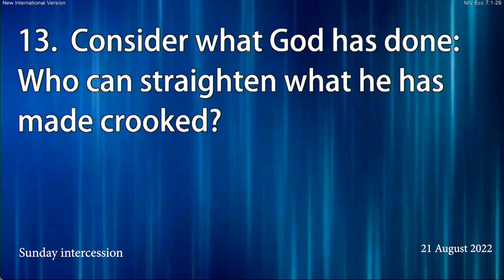Intercession 20 August 2022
PROPHET MAUNA